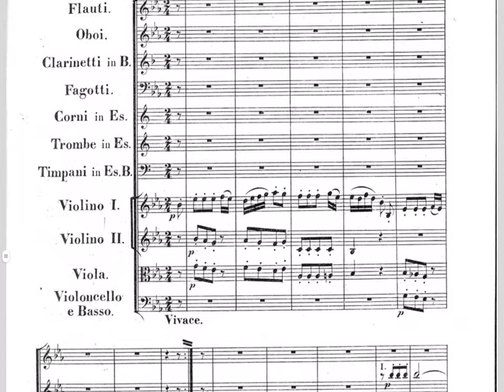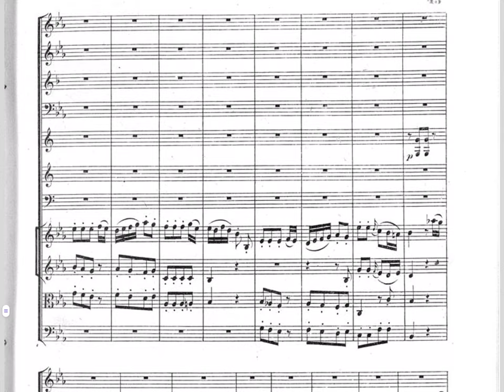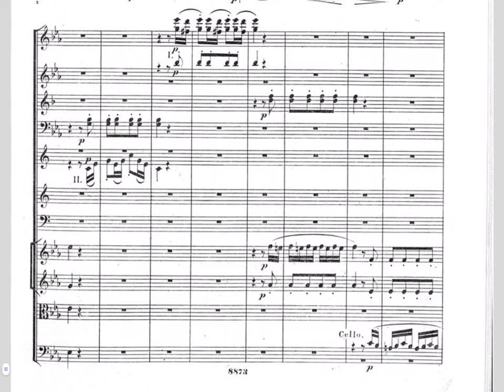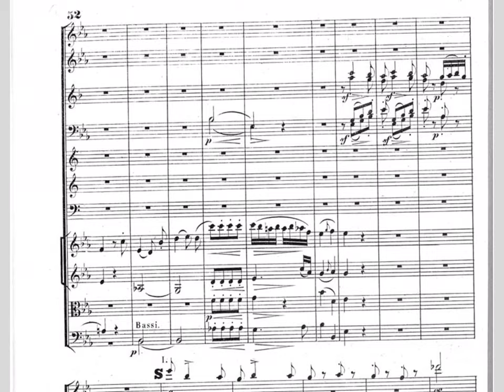HAYDN: SINFONÍA 99: FINALE, Vivace